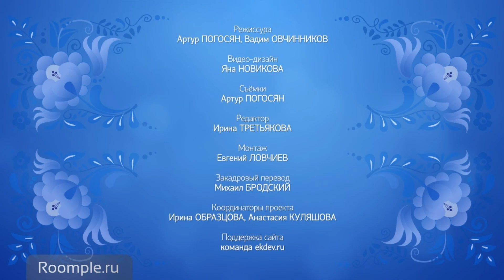Джеф Донахью, США | Добро пожаловать в Россию # 1 (с переводом)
Как борщ помогает американским айтишникам? В 2014 году Уральский федеральный университет (УрФУ) проводил финал Чемпионата мира по программированию. Заместитель исполнительного директора ACM-ICPC Джеф Донахью рассказывает о своей командировке в Екатеринбурге: Красная линия, русская кухня и обелиск на границе Европы и Азии. Серия интервью была отснята и переведена в совместном проекте с замечательной командой профессионалов Roomple из Екатеринбурга Координаторы проекта: Ирина Образцова, Анастасия Куляшова, Михаил Бродский, Алёна Батова. Переводчик: Михаил Бродский.

Тайм-коды:
00:00 - Начало
00:20 - Об уровне российских IT-команд: "Российские команды традиционно сильны, они были чемпионами мира..."
00:37 - О русской кухне: "Я сам варю борщ!"
01:11 - О достопримечательностях, которые стоит посмотреть: "...посетить выставку металла, съездить на границу Европы и Азии..."
01:44 - О русских словах: "Слова, которые я знаю: "да", "бабушка", "борщ".

На канале мы обсуждаем не только языки народов мира, но и "язык" в самом широком смысле (например, язык рекламы, язык танца), а также переводческую проблематику. Канал будет интересен всем, кто изучал или изучает эти странные иностранные языки, любил в детстве "Винни-Пуха", "Алису" и "Карлсона, а позже А.Дюма и Ж.Верна или хотя бы раз в жизни задумывался над тем, почему в украинском языке на один падеж (звательный) больше, чем в русском.